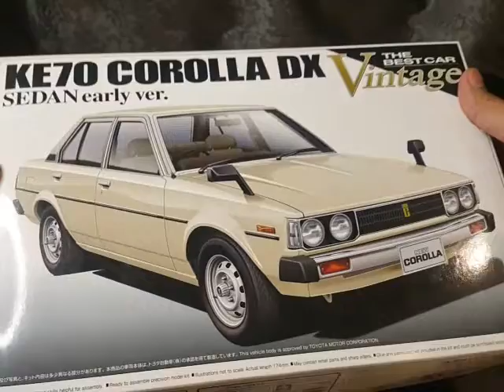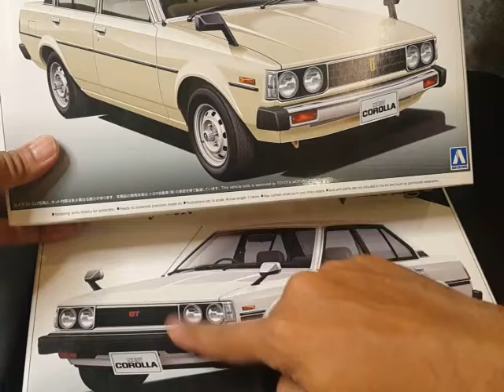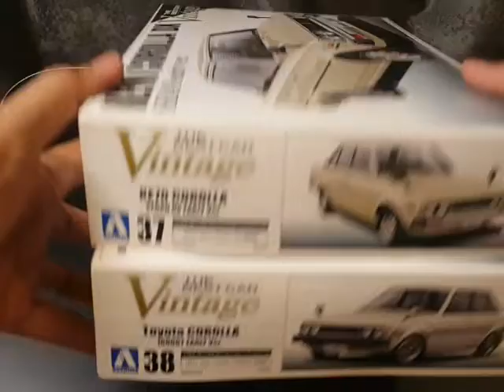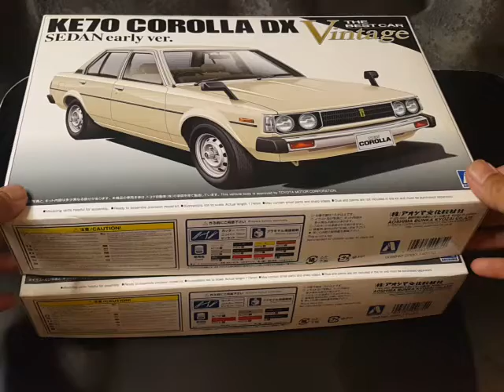Kupas Exterior Mokit KE70 Corolla DX VS TE71 Corolla 1600 GT keluaran Aoshima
yuk Genk simak perbedaan exterior mokit Corolla DX VS Corolla 1600 GT ya.